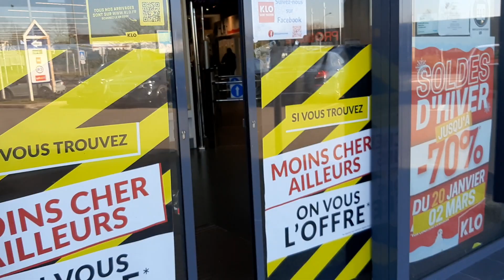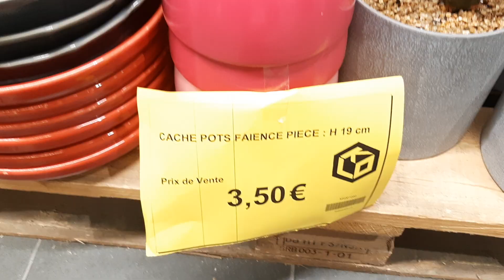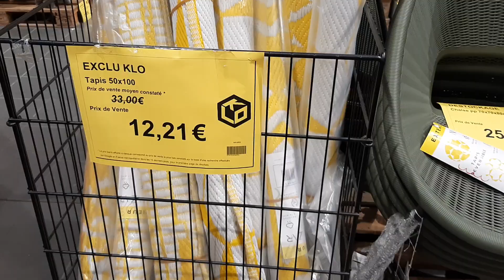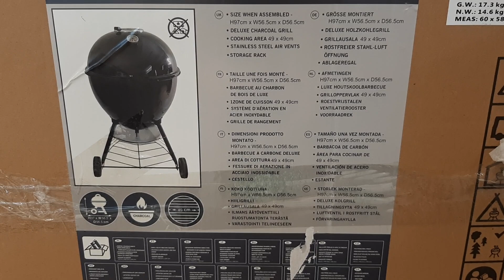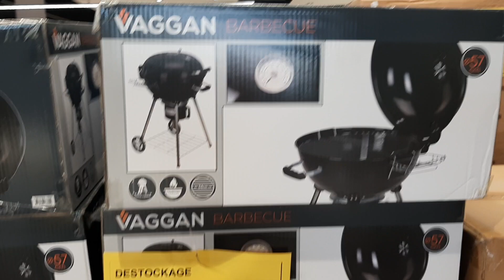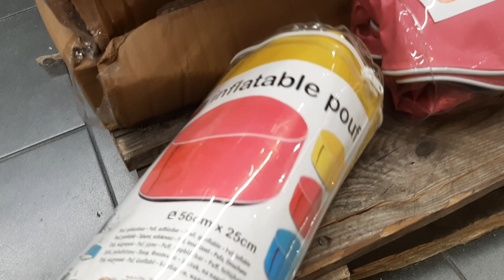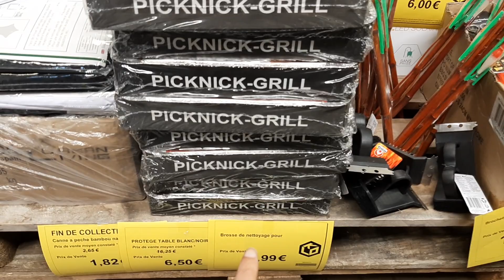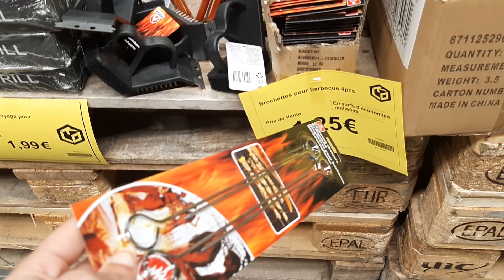KLO DESTOCKAGE ESPACE EXTÉRIEUR JARDIN TERRASSE 2 MARS 2021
KLO DESTOCKAGE ESPACE EXTÉRIEUR ET JARDIN TERRASSE